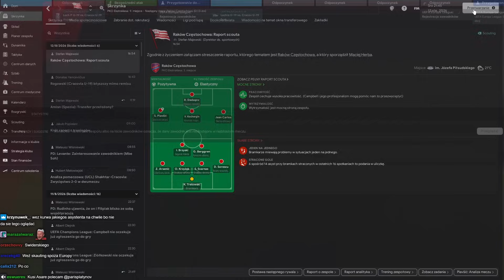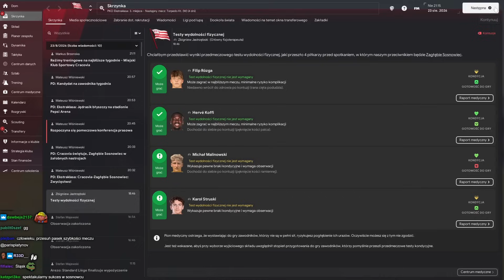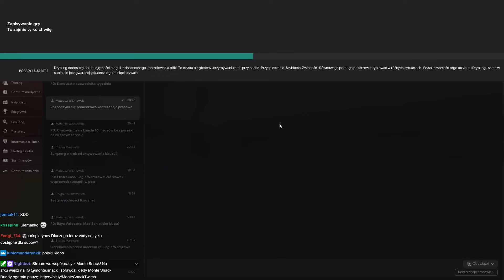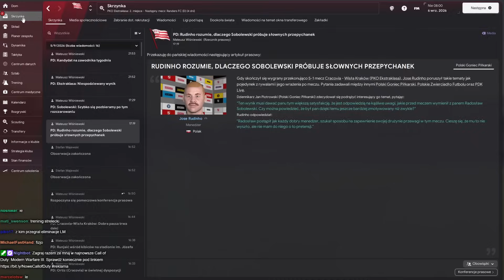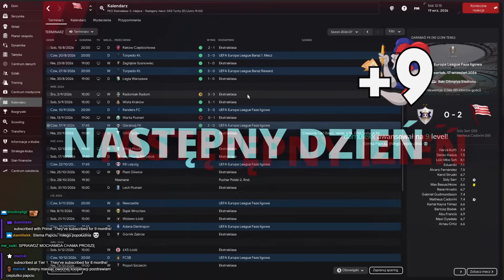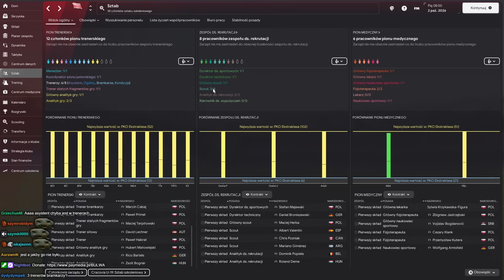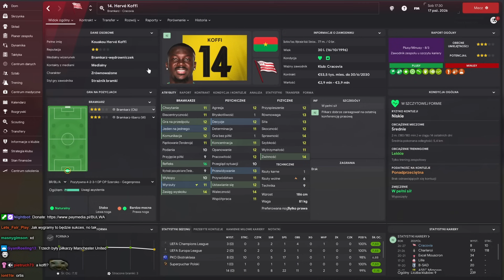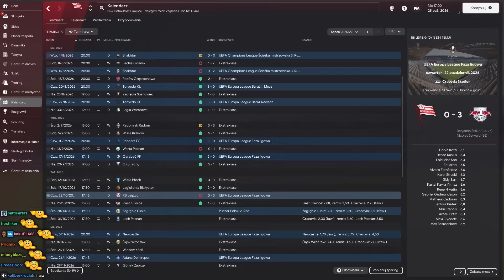PARIS PLATYNOV - ZA MOCNI NA EUROPE | Football Manager 2024 (odc.16)